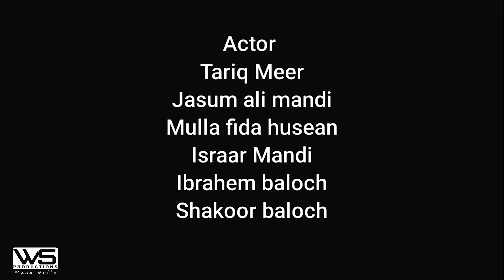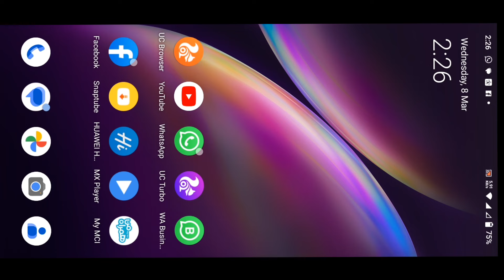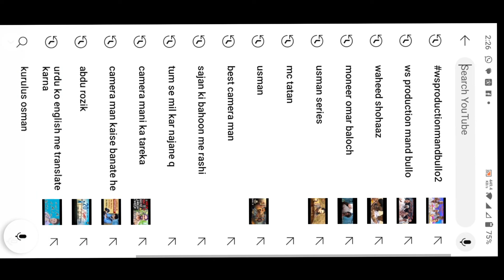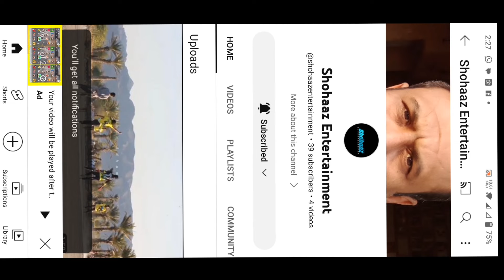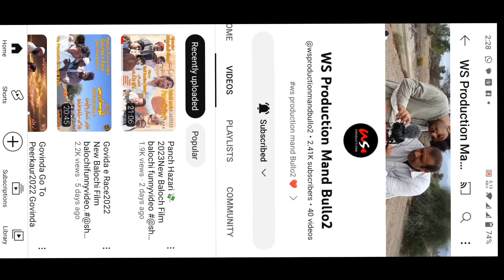Sarbatag 2023 New Balochi Film #@shohaazentertainment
tariq meer
barkat rahim
jasum ali mandi
mulla fida husean
mand bullo
Abdul waheed shohaaz
بلوچی فیلم
ایران بلوچ